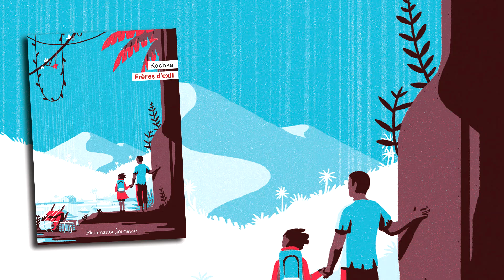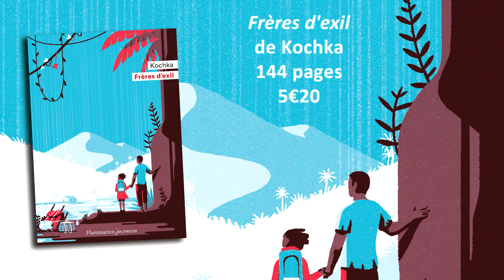Extrait de Frères d'exil - Lu par l'auteure Kochka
Frères d'exil est l'histoire d'une migration, d'une fuite pour échapper à la mer qui a englouti leur île. Kochka vous lit quelques pages de cette histoire émouvante sur la transmission et l'accueil de l'autre.